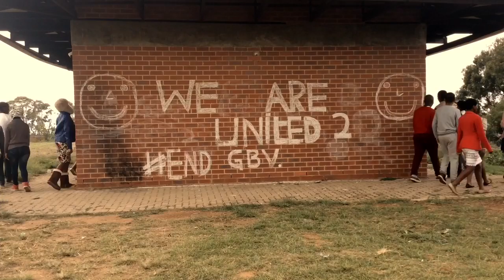Phindavele High School - endGBV: United 2